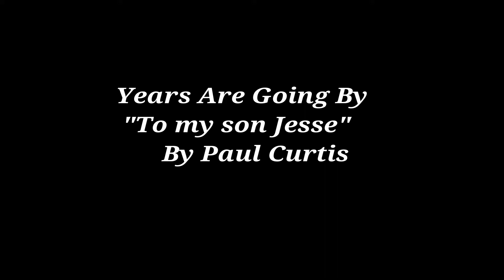Years Are Going By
A song for my son Jesse. When your free to live your life again, may the light shine within you.